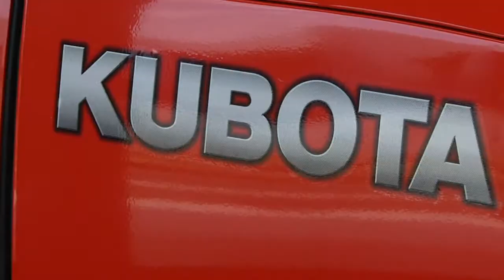Kubota Chooses Georgia for the Long Haul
Kubota recently announced the grand opening of its new $73 million manufacturing facility at Kubota Industrial Equipment in Jefferson, Georgia. The 522,000-square-foot plant on the 88-acre site recently began production of Kubota's 30- to 50-horsepower compact tractor models.